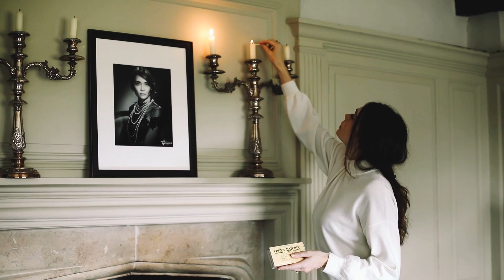Анна Даньшина: учеба в Оксфорде, карьера актрисы, классовое общество Великобритании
🇬🇧 Анна Даньшина переехала в Великобританию на учебу в Оксфорд по стипендии после нескольких лет работы в дипломатической сфере в Санкт-Петербурге и Москве.
Учеба на магистратуре в одном из самых престижных учебных заведений в мире была ярким и насыщенным периодом, но весьма стрессовым в некоторых аспектах. Бытовая адаптация в Англии и уровень стресса во время экзаменов оказались непростыми моментами для героини.
После окончания оксфордского университета в жизни Анны случился ряд важных судьбоносных событий: она познакомилась со своим будущим мужем и приняла решение остаться жить в Великобритании, а также воплотила в жизнь детскую мечту, поступив учиться на актерское мастерство в Drama Centre London (Central Saint Martins, University of the Arts London).
В сегодняшней истории Анна подробно расскажет об Оксфорде, карьере актрисы и социальной жизни в Великобритании.

Смотрите в сегодняшнем видео:
01:06 – переезд в Англию, учеба в Оксфорде
16:08 – брак с британцем, учеба в школе высшего актерского мастерства в Лондоне
25:56 – карьера профессионального актера в Великобритании
33:37 – адаптация в Англии, социальные классы в Великобритании
38:26 – чему меня научила жизнь в Англии
42:22 – блиц-опрос
48:10 – совет тем, кто собирается переехать за границу

Сайт Анны: Annadanshina.com

Истории Переезда – это проект компании по карьерному консультированию EP Advisory (London),
Мы помогаем русскоговорящим специалистам строить карьеру в Европе.